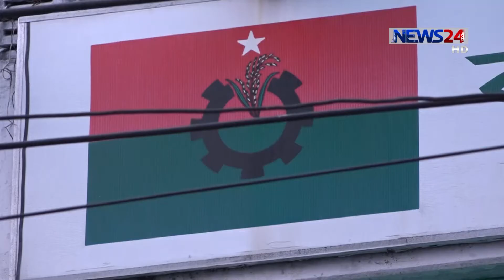Khulna Politics খুলনা মহানগর বিএনপির রাজনীতি আবারো ভাঙনের মুখে on News24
খুলনা মহানগর বিএনপির রাজনীতি আবারো ভাঙনের মুখে পড়েছে । মহানগর কমিটির বর্তমান কোষাধ্যক্ষ এসএম আরিফুর রহমান মিঠুসহ ৬ নেতাকর্মীকে অব্যাহতি দেন নগর বিএনপির সভাপতি নজরুল ইসলাম মঞ্জু । আবার দীঘদিন ধরে মঞ্জু বিএনপি’র সভাপতি পদ ধরে রাখায়ও দলের মধ্যে সৃষ্টি হয়েছে অসন্তোষ।শামসুজ্জামান শাহীনের তথ্য ও ছবিতে ডেস্ক রির্পোট ।
by NEWS24